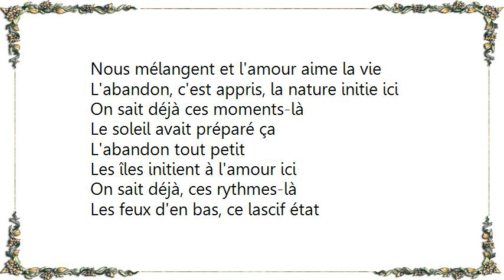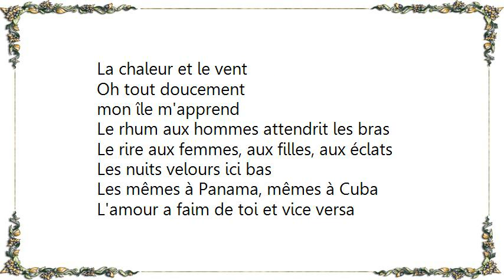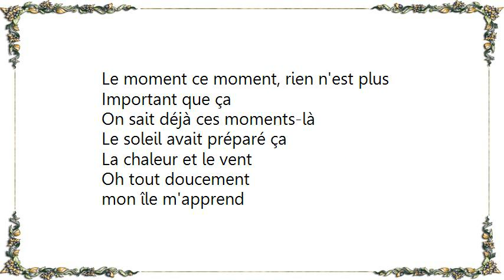Céline Dion - L' Abandon Lyrics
[Lyrics Céline Dion - L' Abandon]
Le soleil en automne, indulgent
Les peaux nues se donnent aux tièdes vents
Là-bas les tempos paraissent
Battre au rythme paresseux do temps
L'abandon, tout s'apprend

Caresses des vagues aux chauds courants
Le sable doux, bel et tendre amant
Là-bas les danses infinies
Nous mélangent et l'amour aime la vie
L'abandon, c'est appris, la nature initie ici

On sait déjà ces moments-là
Le soleil avait préparé ça
L'abandon tout petit
Les îles initient à l'amour ici

On sait déjà, ces rythmes-là
Les feux d'en bas, ce lascif état
La chaleur et le vent
Oh tout doucement
mon île m'apprend

Le rhum aux hommes attendrit les bras
Le rire aux femmes, aux filles, aux éclats
Les nuits velours ici bas
Les mêmes à Panama, mêmes à Cuba
L'amour a faim de toi et vice versa

Des corps à corps, amoureux soldats
Le plaisir en ces brûlants combats
Tout ici : l'eau, le climat
Tout est désir, on n'y échappe pas
L'abandon, tout s'apprend
Dans les danses et les jeux d'enfants

Un pas de toi, un pas de moi
Les bassins collent et bougent tout bas
Tout s'apprend, l'abandon
Je vais où tu vas et même au-delà

Tout contre toi, la nuit sans loi
Que l'instant nous soulève et basta
Le moment ce moment, rien n'est plus
Important que ça

Oh tout doucement
mon île m'apprend